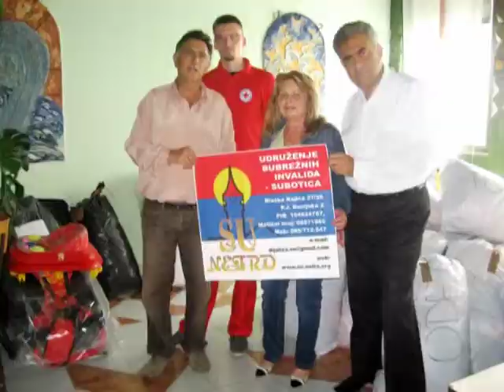Humanost na delu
Dana 29. maja 2014. godine, Udruženje bubrežnih invalida Subotica uz podržku Internet prodaje Alnego, organizovala prikupljanje humanitarne pomoći za stanovnoštvo ugroženo poplavama.Humanitarna pomoć je predata Crvenom krstu Subotica, odakle će biti prosleđena najugroženijima.